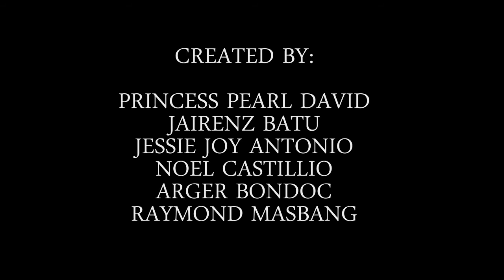HOLY ANGEL UNIVERSITY HISTORY EXPLAINED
An Audio and Visual Presentation for Holy Angel University Days 2014 and it's History